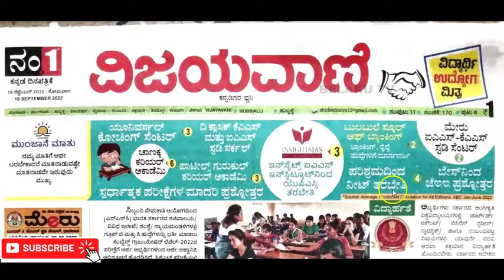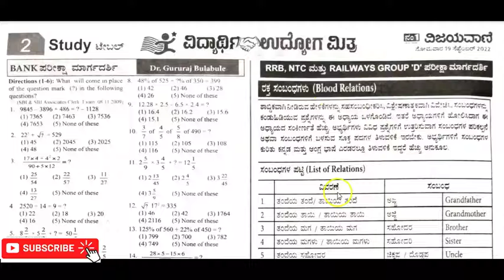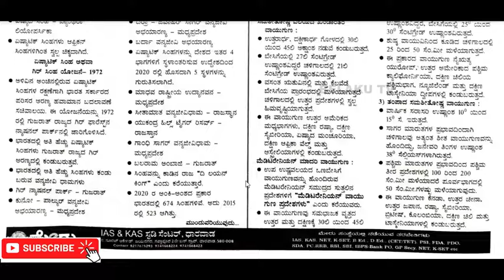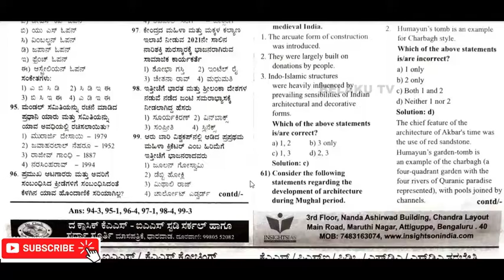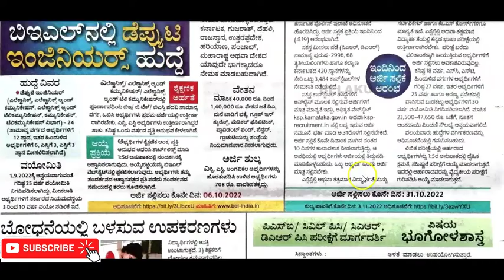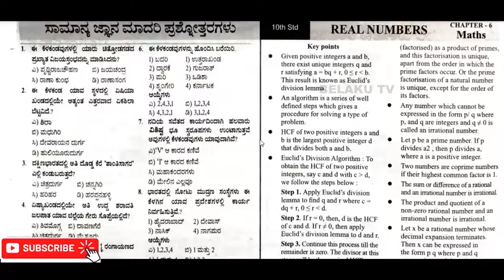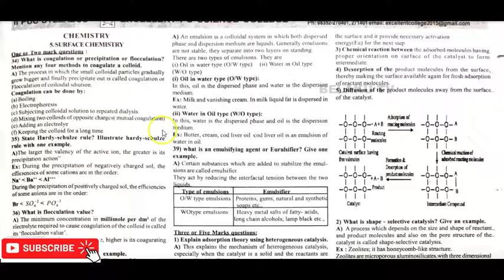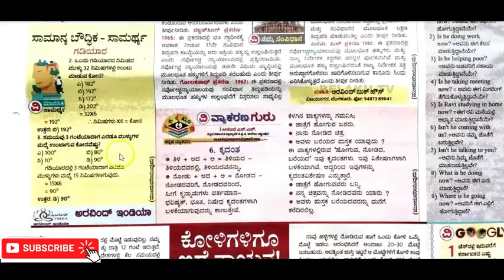VIJAYAVANI VIDYARTHI MITHRA..JOB NEWS PAPER. COMPETITIVE EXAMS..GK Q & A.. SSLC, PUC SYLLABUS Q &A..